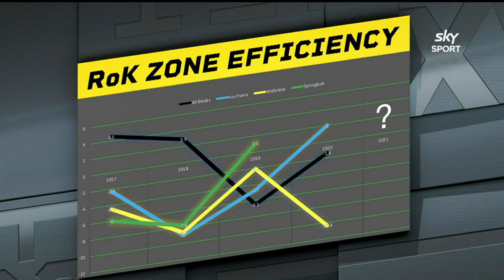The All Blacks Top Priority For Next Year | The Breakdown | Rugby News | RugbyPass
The Breakdown panel discuss the latest Healthspan Elite Fan's Voice poll on what is the All Blacks highest priority for next year and Tabai Matson breaks down what he saw in the Tri-Nations.